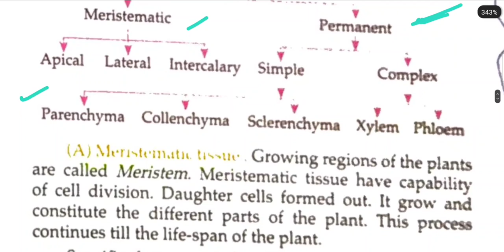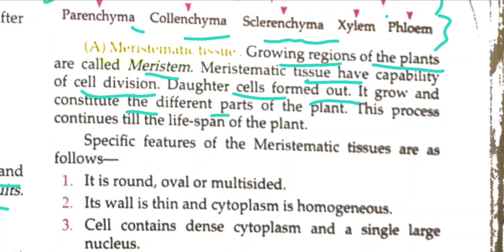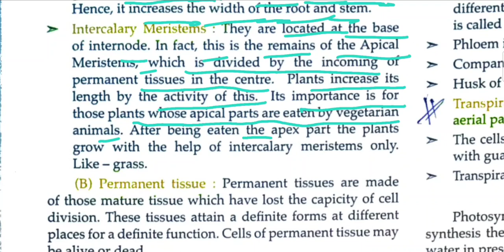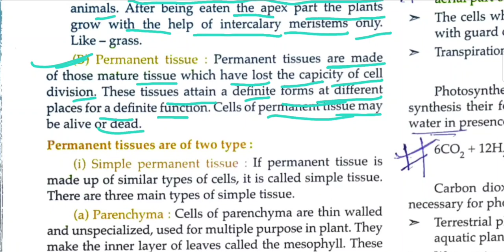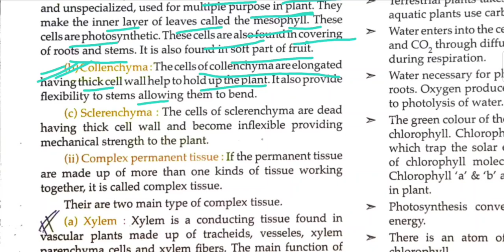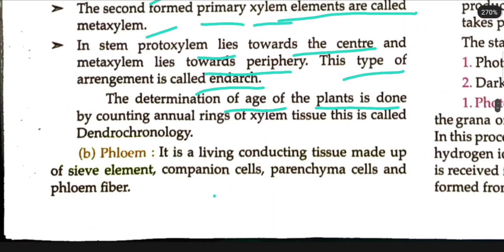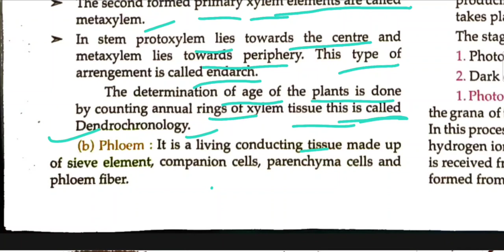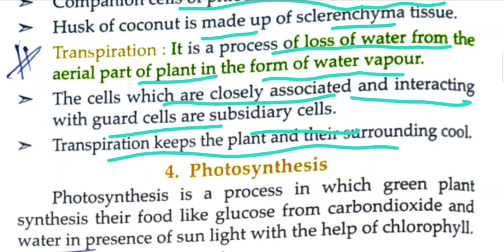Lucent : Biology : Plant Tissue || StudyTime